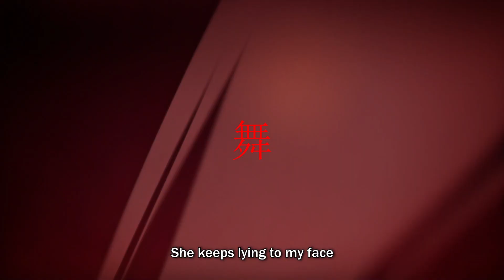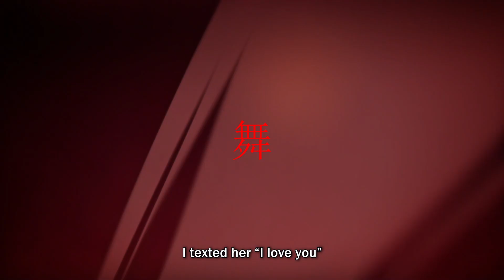KANEDA7 - REDROOM (Kaneda) [Lyrics]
Lyrics:

I just took all my meds
Now I’m feeling like shit
They're whispering in my ear
About how I should commit

Stabbing pain in my gut
I think I’m boutta vomit
She keeps lying to my face
Why can’t my gf just be honest

I’ll take her to my redroom
Leave her blood all on the walls
Her eyes are so fucking beautiful
Yeah she’s such a fucking doll

I texted her “I love you”
Bitch responded “ok lol”
I found her at the party
And I stabbed her in the stall

Chop up her face
Until she look pretty
Undead slayer like the raven
I’m ghost haunting this city

She told me Imma psychopath I make her suicidal
I’m waiting for Halloween she’s a dumb bitch, bitch I’m Michael

I don’t know why I care
That girl fills me with nothing but despair
She looks super pretty she always has nice hair
I’ll bet you beautiful when she’s dead on the stairs

(Slowed)